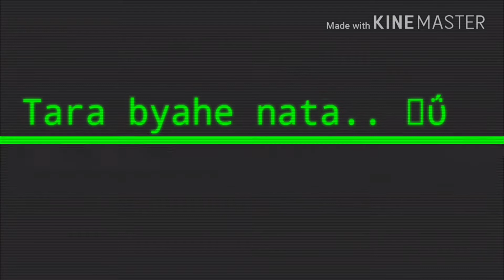SOCIETY OF YAMAHA RIDERS trip to Aliwagwag Falls, Cateel, Davao Oriental 2017(Wala pay COVID)